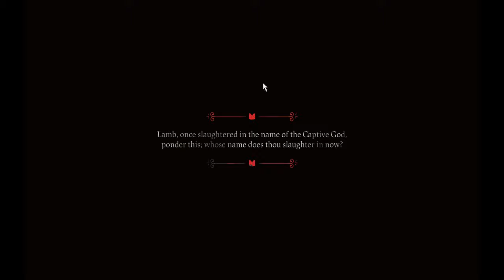I will always be willing to sacrifice YOU for my sake!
You are not expendable, you are A VALUABLE RESOURCE

Cult of the Lamb is a GORGEOUSLY ANIMATED roguelite / base building sim where you form a super peaceful and chill commune with the singular goal of making everyone happy! Let's SPREAD HAPPINESS EVERYWHERE!